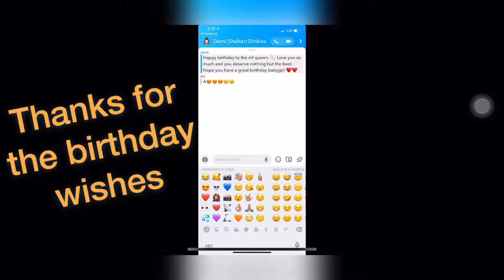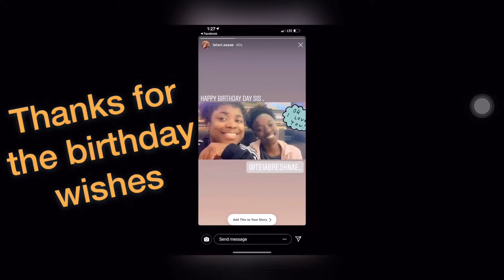My 21st Birthday| Vlog| Vacation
Happy 21st Birthday to me. I really enjoyed myself.